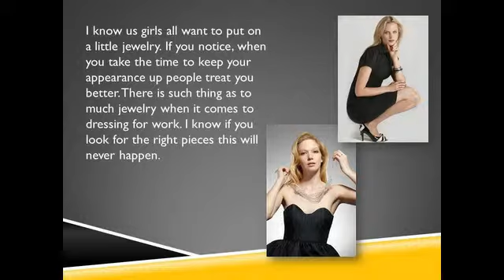Business Attire Accessories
Absolute Apparel:
21/10 Enterprise Street,
Ashmore, Gold Coast,
Queensland 4214

I know were all looking to dress for success but with all of the silly accessories out there it might be hard to find the right thing. You want people to be able to take you seriously, yet you are not willing to sacrifice your style. So what can you add to your outfit that's going to make you look great but keep that professional appearance you need.

I know us girls all want to put on a little jewelry. If you notice, when you take the time to keep your appearance up people treat you better. There is such thing as to much jewelry when it comes to dressing for work. I know if you look for the right pieces this will never happen. The first rule you must follow when it comes to jewelry is of course no big, droopy earrings. These will destroy your ears before they destroy your career. So, try and get smaller pieces of jewelry, they just come off as more professional.

Of course you need to think about things like scarfs, mittens and hats. Especially sense its getting cold outside. I know that you may want those gloves spun with sparkle pink yarn, but you need to consider the fact that you will come across as a little girl. If you want to be taken seriously as a professional women you need to pick a sexy, sleek color like black.

I know you will always have questions about how to dress for work. Of course, your office will let you know whats appropriate and what is not. It is possible to still look great and follow all of there rules. I know you can do it if you shop in the right places! Just ask yourself were do I buy my Pantsuits?

Absolute Apparel:
21/10 Enterprise Street,
Ashmore, Gold Coast,
Queensland 4214

Please visit our Facebook page and give us a like;

Our videos can also be seen on this Youtube.com channel;